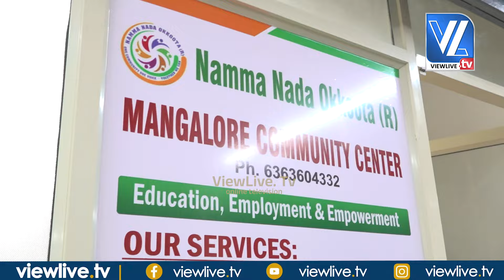Namma Nada Okkoota | Mangalore Community Center | Inauguration